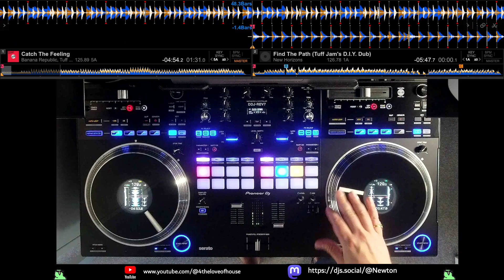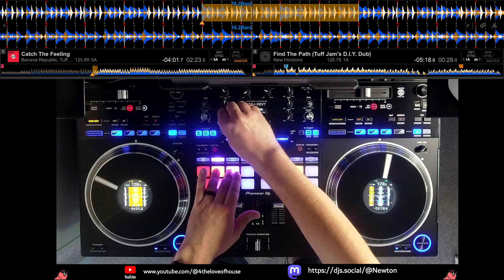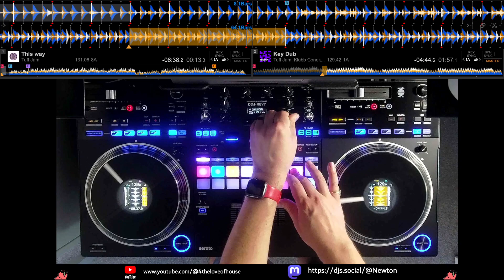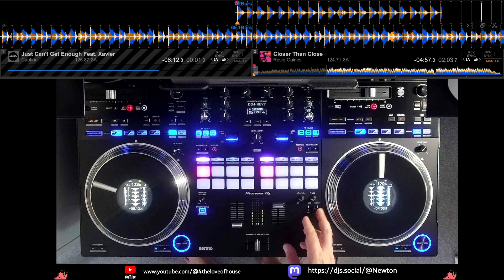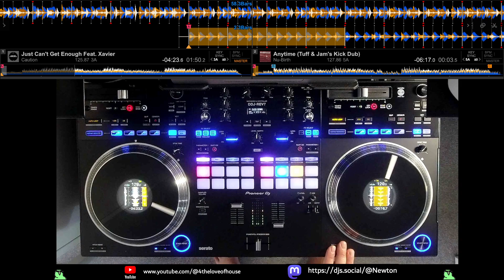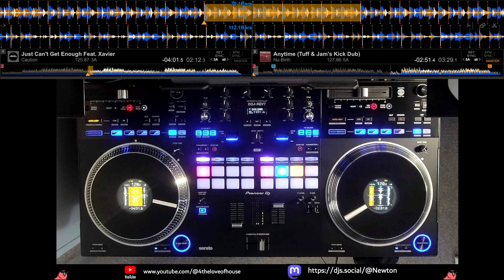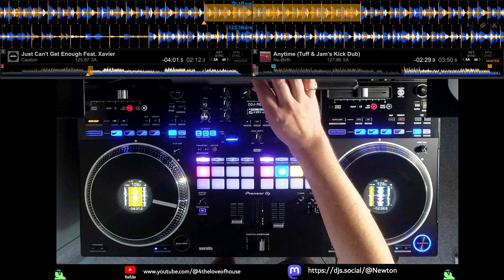NEWTON - TECH HOUSE & TUFF JAM UKG - 11/05/2024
Firstly, forgot to hit the 'record' button for the first 6 minutes. Doh.

First half some techhouse goodness, followed by 30 minutes of TuffJam bangers.